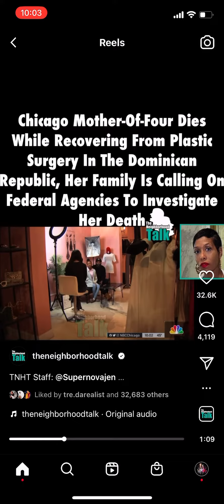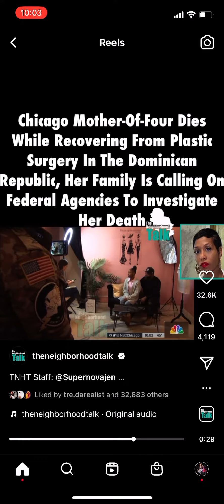Mother of 4 passed away after going to the D.R.